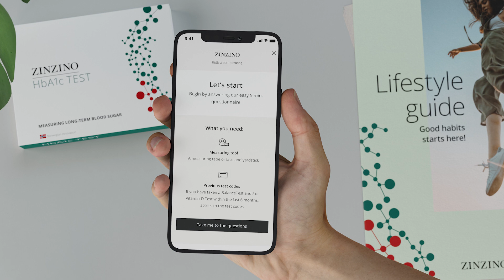Zinzino HbA1c Test & Lifestyle Assessment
TAKE CHARGE OF YOUR FUTURE HEALTH TODAY.
Knowledge is power. Put your personal health status on the radar and find out if your current lifestyle is sustainable, or if you need to take action now for lasting health. We’ll determine your long-term blood sugar levels in the context of your diet and overall habits and guide you towards a future of well-being. The test includes a lifestyle assessment with personalized recommendations on diet, activities, and exercise.

KEY BENEFITS
• Measurement of long-term blood sugar levels
• Lifestyle assessment
• Includes a type 2 diabetes risk assessment
• Personal recommendations on how to improve your health status
• Anonymous and clinically accurate test results from an independent and certified laboratory